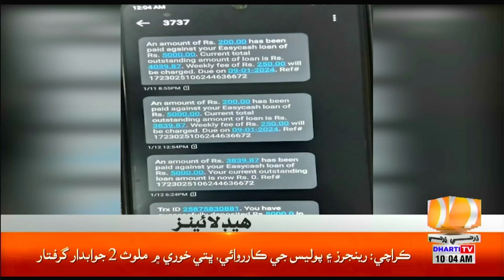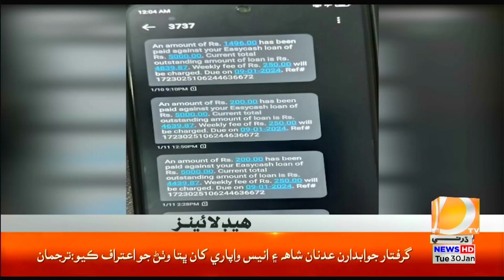10 AM | NEWS HEADLINES | DHARTI TV | BREAKING NEWS | NEWS ALERT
10 AM | NEWS HEADLINES | DHARTI TV | BREAKING NEWS | NEWS ALERT